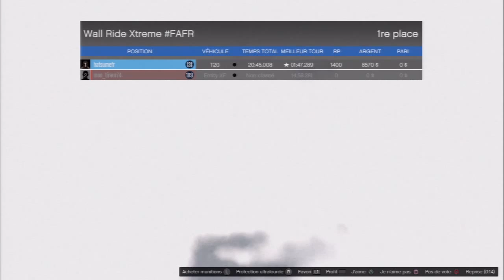le wallride de l'impossible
Saluta tous on ce retrouve pour une nouvelle vidéo sur gta v online sur ps3 en compagnie comme d'habitude de morgan :)